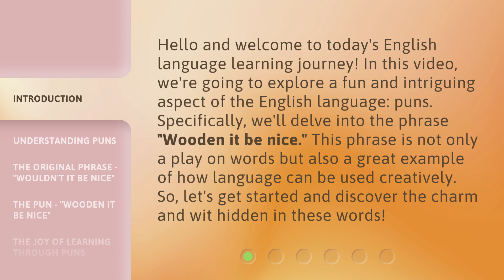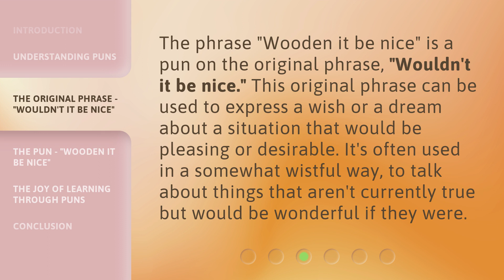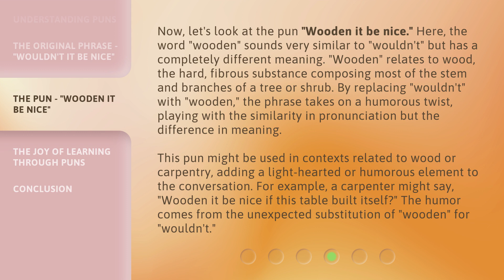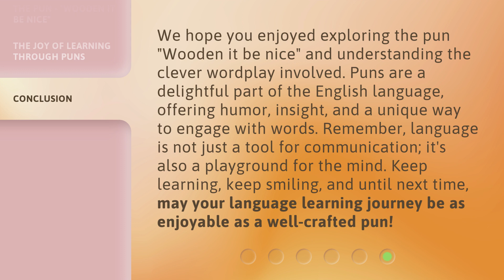Wooden It Be Nice: Unraveling Puns in English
00:00 • Introduction - Wooden It Be Nice: Unraveling Puns in English
00:37 • Understanding Puns
01:10 • The Original Phrase - "Wouldn't It Be Nice"
01:35 • The Pun - "Wooden It Be Nice"
02:29 • The Joy of Learning Through Puns